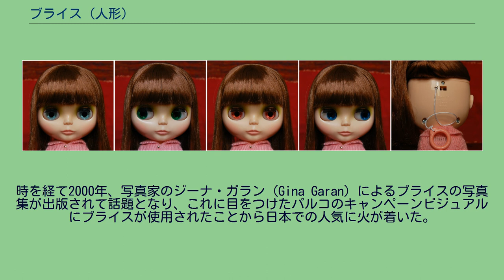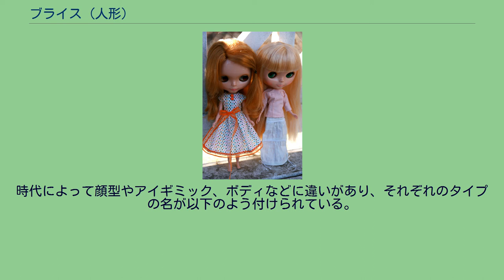ブライス (人形)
タカラトミーから発売されているレプリカ ブライス（Blythe）は、1972年にアメリカのケナー・プロダクツから発売された人形である。
2001年にタカラ（現：タカラトミー）→グッドスマイルカンパニーからレプリカが発売されている。
1972年、アメリカのケナー社（オハイオ州シンシナティ）に所属していたアリソン・キャツマンによりデザインされ、同社より発売された着せ替え人形である。
目の動きと頭の後ろのひも 大きな頭（三頭身でグレープフルーツ大）が特徴で、頭の後ろから出ているひもを引っ張ると瞳の色が4色（グリーン・ピンク・ブルー・オレンジ）へと変わる他には見られないギミックが組み込まれている。
本格的な可動式人形ではないが、膝にはクリックする関節があり座ったポーズを取らせることともできる。
子供が親しみやすい幼児体型を意識してデザインされたが大きな人気を獲得するには至らず、ドレスセットやウィッグなども合わせて発売されたものの数年で生産は終了された。
ただ当時のケナー社では5年を超えて継続される商品は稀で、ブライスの販売が特に短期で終了されたというわけでもない。
しかしこの後ブライスが店頭から消え、やがて忘れ去られたのは事実であろう。
時を経て2000年、写真家のジーナ・ガラン（Gina Garan）によるブライスの写真集が出版されて話題となり、これに目をつけたパルコのキャンペーンビジュアルにブライスが使用されたことから日本での人気に火が着いた。
そして2001年からクロス・ワールド・コネクションズ（以下CWC）のプロデュースのもと、株式会社タカラ（現：株式会社タカラトミー）がレプリカのネオブライス（2001年5月パルコ限定「パルコリミテッド」／2001年6月一般販売 第一弾：BL1 モンドリアン）を販売された。
その後もつぎつぎと新しいモデルが発売されブライスの人気が定着していった。
日本のみならず各国で注目され、米国のアシュトンドレイクからもネオブライスとは違う復刻版が販売された。
ファッションドールという位置付けからファッションブランドやアーティストとのコラボレーションも多く、定価も1万前後に設定され主に大人向けの商品として販売されている。
この他に小さなサイズで価格設定が低いプチブライスや、ヘアまでプラスチックで作られた食玩のブライスベルも販売されている。
タカラトミーから専用のドレスやシューズのセットなどが販売されているが、ボディは基本的にリカちゃんとほぼ同じサイズであるため、リカちゃん用に販売されるドレスも一部流用できる。
本体の加工が比較的容易なこともあり、手作り愛好家らによるカスタマイズや自作服の紹介・販売サイトが存在し、ヤフーオークションでの売買も盛んである。
また昨今では母親の年代（アイアイちゃんで遊んだ世代等）に受け入れられていることもあり、親子で愛好している低年齢のファンも増えている。
この人形が復刻されて以降、プーリップやブラッツのように 1/6 サイズでありながら体に対して頭の大きいドールが発売されるようになった。
また2005年頃にバービーのヘッドサイズが数ミリ大きくなったのはブライスの影響といわれている。
ケナー社オリジナルのブライスまたは70年代に製作されたブライスはヴィンテージブライス、タカラのブライスは、ネオブライスと呼ばれている。
アシュトンドレイクのブライスは公式の復刻版となるが、ケナー社オリジナルと比較するとディテールに相当の差異がある。
アシュトンブライスや復刻ブライス等と呼ばれる。
海外向け 日本では、2001年6月にハズブロの許諾を受け、クロスワールドコネクションズプロデュースのもと、タカラ（現・タカラトミー）から発売。
ハズブロとタカラトミーとのライセンス契約満了に伴い、2021年7月に製造・発売元がタカラトミーからグッドスマイルカンパニーへ移管された。
グッドスマイルカンパニーへの移管に伴い、フェイスタイプ・ボディは新規金型を使用する他、対象年齢も15歳以上へ引き上げられた。
アフターサービスに関しては、タカラトミーが発売した製品はタカラトミーで、グッドスマイルカンパニーが発売した製品はグッドスマイルカンパニーでそれぞれ行う。
「ネオブライス」はクロスワールドコネクションズとタカラトミー→グッドスマイルカンパニーによる日本オリジナルの復刻ブライスの総称である。
時代によって顔型やアイギミック、ボディなどに違いがあり、それぞれのタイプの名が以下のよう付けら...